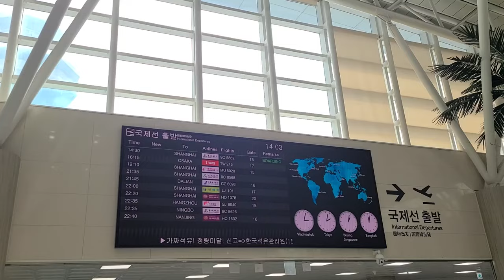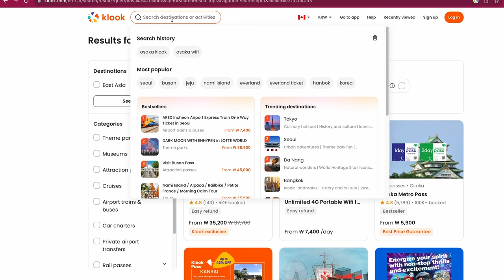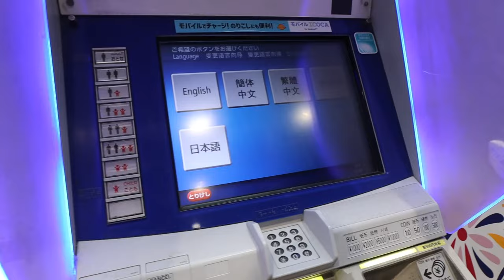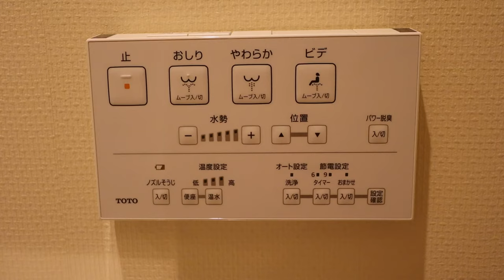First Time in Japan! Universal City Hotel Room Tour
We travelled to Japan from South Korea. After some issues navigating our way on the train in Japan we found our way to Universal City Station. We stayed in the Universal City Port Hotel. We share a room tour and our travel day from Korea to Osaka.

0:37 Jeju Airport
1:20 Kansai Airport
2:00 Trying to take the train
3:50 Universal City Walk
7:13 Hotel Tour

You can purchase this in the airport, it was nice having it purchased when I had arrived though! I would do this again.